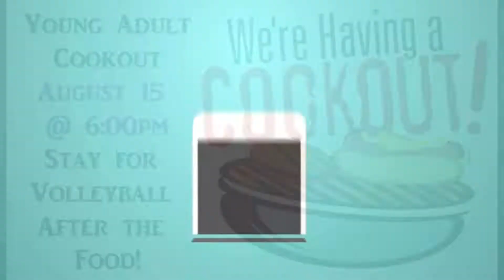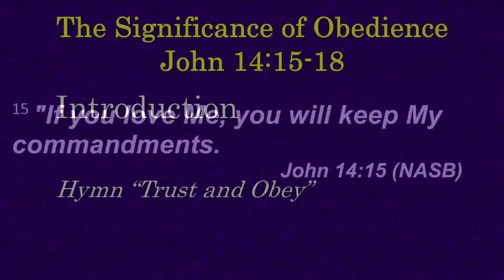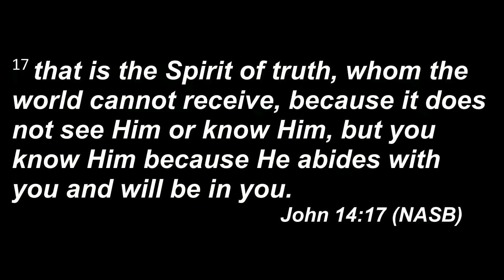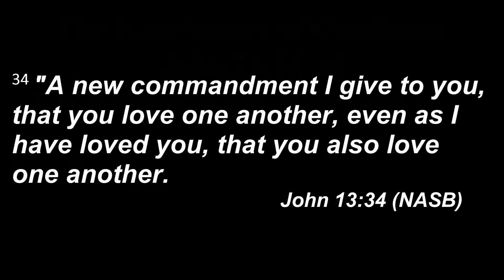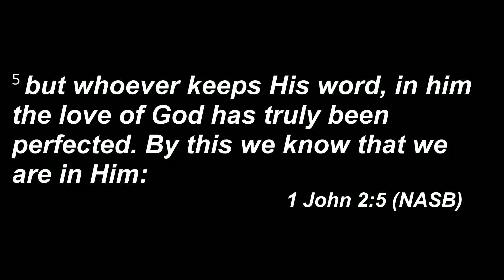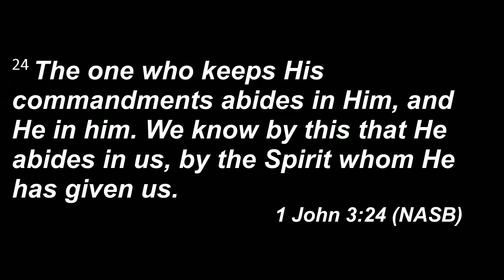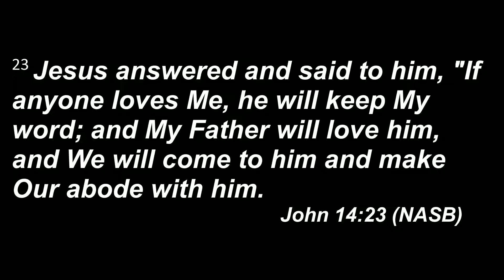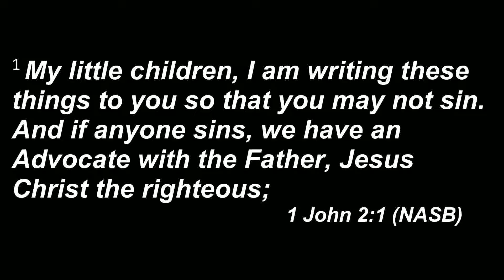2022 8 7 Sunday AM The Significance of Obedience